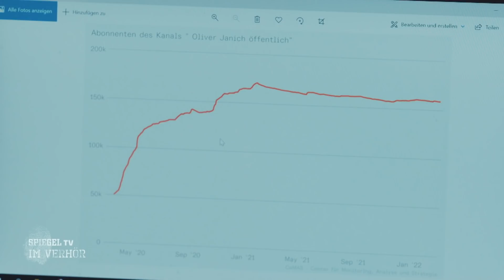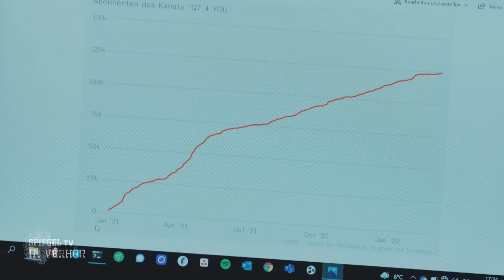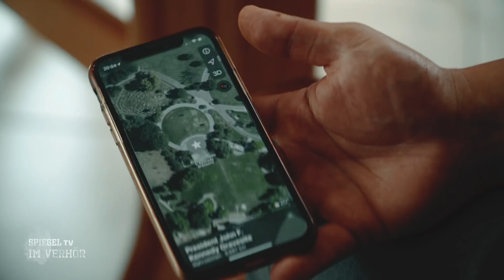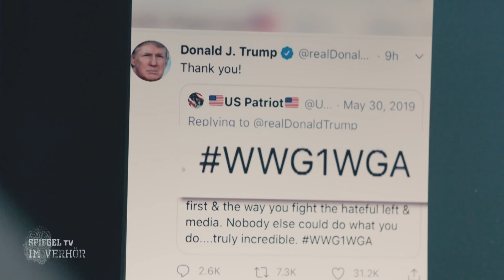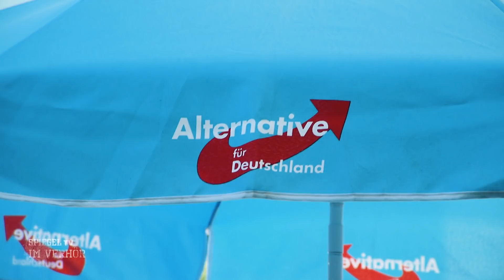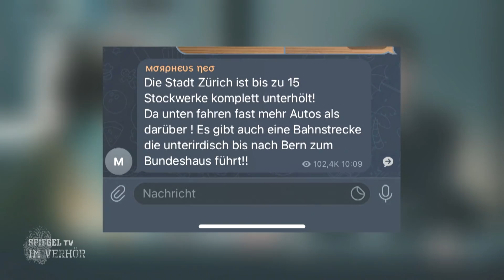Im Verhör: Putin, Trump und die QAnon-Verschwörer | SPIEGEL TV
"Putin, Putin, Putin", rufen die Protestler vor der russischen Botschaft bei einer der großen Corona-Demos in Berlin. Darunter auch einige Anhänger der QAnon-Verschwörungsideologie. In dieser Episode von "Im Verhör" sprechen wir über die Rolle Putins und Trumps, was Xavier Naidoo damit zu tun hat und wer der mysteriöse "Q" eigentlich ist.

00:00 Was ist QAnon?
03:55 Wer ist "Q"?
11:21 Die Rolle von Wladimir Putin
14:49 Die "Friedensfahrzeuge"
16:55 Die Bedeutung von "Telegram" für die Verschwörer-Szene
25:04 Treffen mit einem QAnon-Anhänger
29:28 Donald Trump als Kandidat für den Umsturz
35:14 QAnon und der AfD-Politiker
38:47 Wilde Verschwörungstheorien im Internet
42:25 Ist Trump doch nicht der "Erlöser"